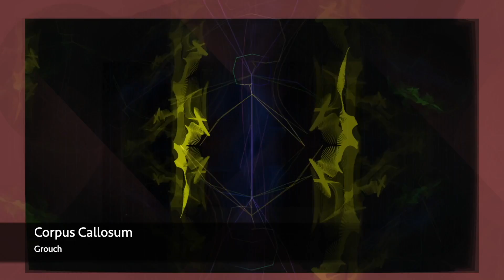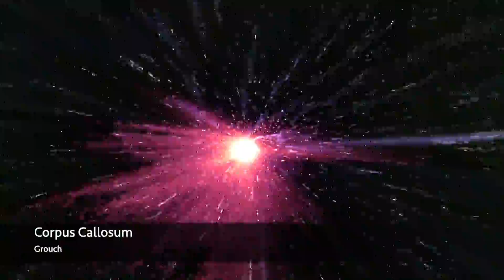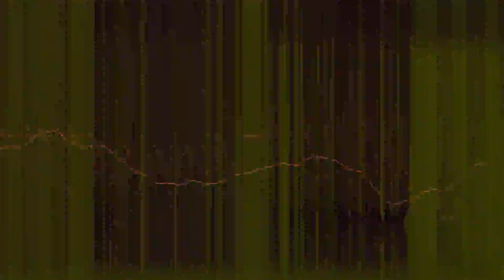Grouch - Corpus Callosum [Visualization]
From my album Corpus Callosum with me jamming visuals